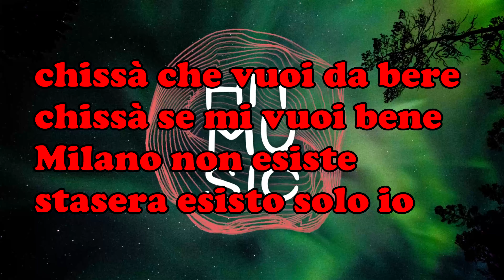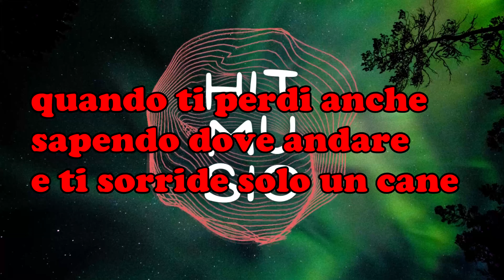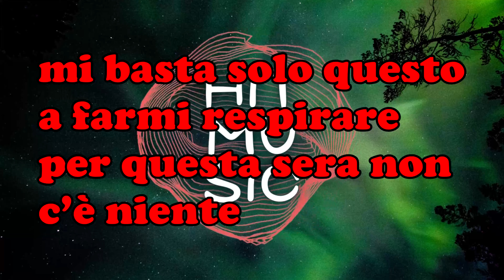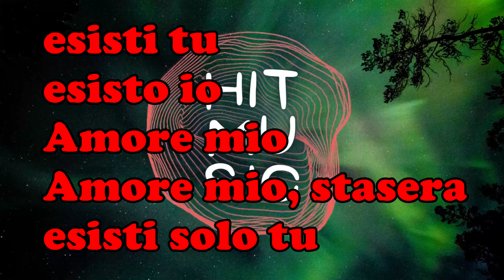Ermal Meta - Milano non esiste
⚠️NESSUN INTENTO COPYRIGHT

⚠️AVVISO⚠️

Questo video ha lo scopo di fornire al pubblico ascoltatore il testo della canzone. Nel caso il titolare dei diritti volesse rimuoverlo, vi preghiamo di non fare segnalazioni ma di bloccarlo o lasciare una mail di rimozione. In tal caso il video verrà rimosso in 24h. Grazie!

Iscriveteviìììììììì